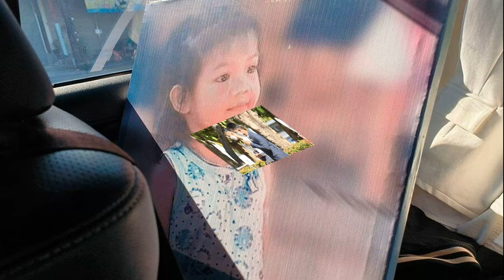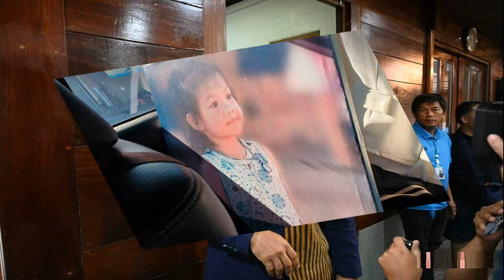แม่น้องชมพู่ ร่ำไห้ โผกอดพยานปากสำคัญ เห็น ลุงพล ขึ้นเขา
แม่น้องชมพู่ ร่ำไห้ โผกอดพยานปากสำคัญ ยืนยัน เห็น ลุงพล ขึ้นเขา ไม่เคยกลับคำให้การ เผยวินาทีศาลอ่านคำพิพากษาสั่งจำคุก 2 ข้อหา รวม 20 ปี

เมื่อเวลา 13.00 น. วันที่ 20 ธ.ค.2566 นายอนามัย วงศ์ศรีชา และ นางสาวิตรี วงศ์ศรีชา พ่อและแม่ของ น้องชมพู่ ได้โผเข้ากอด นายวัชรินทร์ กงแก่นท้าว หรือ พ่อแบม ซึ่งเป็นพยานปากสำคัญ ที่เห็น นายไชย์พล วิภา หรือ ลุงพล อยู่ในสวนยางในวันที่น้องชมพู่หายตัวไป ก่อนจะขอบคุณและร้องไห้ออกมา
นางสาวิตรี กล่าวทั้งน้ำตาว่า ตนขอบคุณพ่อแบมมากที่ช่วยยืนยันข้อเท็จจริง เนื่องจากไม่เคยเป็นพยานที่ให้เงินเลย ช่วยกันมาไม่เคยกลับคำให้การ โดยที่เราเองก็ไม่ได้ร้องขอ ถือว่าเป็นพยานที่สำคัญมาก ๆ ทำให้คดีนี้มาถึงวันนี้ได้

แม่น้องชมพู่ ร่ำไห้ โผกอดพยานปากสำคัญ ยืนยัน เห็น ลุงพล ขึ้นเขา ไม่เคยกลับคำให้การ
นางสาวิตรี กล่าวต่อว่า ตนรู้สึกตื้นตันในสิ่งที่ชาวบ้านทำให้เด็กคนหนึ่ง น้องตายโดยไม่มีใครรู้ใครเห็น ถ้าไม่มีพยานเห็น ไม่รู้คดีนี้จะจับคนร้ายได้ไหม โดยวันนี้ ตนได้นำรูปน้องมาด้วย จริงๆแล้วเอามาตั้งแต่เมื่อวันที่ 19 ธ.ค.ที่ผ่านมา แต่ไม่ได้เอาออกมา ได้แต่บอกน้องว่า “อยู่ในรถก่อน ข้างนอกอันตรายมาก” พอศาลสั่งจับคนร้ายแล้วจึงเอาออกมา
“วินาทีที่ศาลอ่านปวดหัวใจ และลุ้นมาก ตอนที่ศาลท่านพูดว่า เชื่อได้ว่า.. จำเลยที่ 1 เป็นผู้กระทำ ทำให้หัวใจฟู หัวใจฟอง เชื่อว่าคดีนี้จะได้ตัวคนร้ายแน่นอน” นางสาวิตรี กล่าว
นางสาวิตรี กล่าวอีกว่า ส่วนที่คำพิพากษาออกมา แล้วปรากฏว่า เป็น นายไชย์พล สามีของ นางสมพร หลาบโพธิ์ หรือ ป้าแต๋น พี่สาวของตนนั้น ที่เป็นคนใกล้ตัว สำหรับความรู้สึกมันหมดไปตั้งแต่ปี 63 แล้ว
อ่านข่าว : เปิดพยานหลักฐาน 8 ข้อ นำไปสู่การตัดสินคดีน้องชมพู่ จำคุกลุงพล 20 ปี
อ่านข่าว : ด่วน ศาลพิพากษาจำคุก ลุงพล 2 ข้อหา รวม 20 ปี คดีน้องชมพู่
อ่านข่าว : เปิดคำพิพากษาคุก 20 ปี ลุงพล ชี้ พิรุธเส้นผม-โทรศัพท์